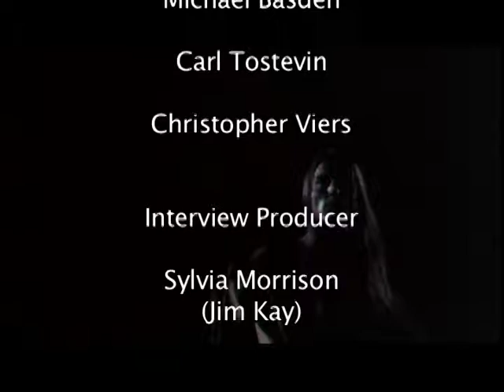Making "The Gardener" (1974) - Documentary Part 2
This is Part 2 of a documentary on the making of the 1974 horror film "The Gardener", aka "Seeds of Evil". Starring Katharine Houghton. Directed by James H. Kay